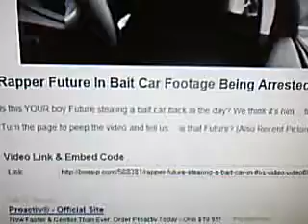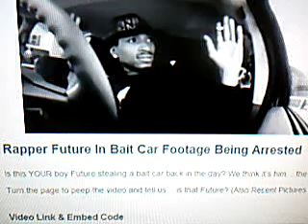BULLSHIT EP 26. RAPPER FUTURE ON BAIT CAR?